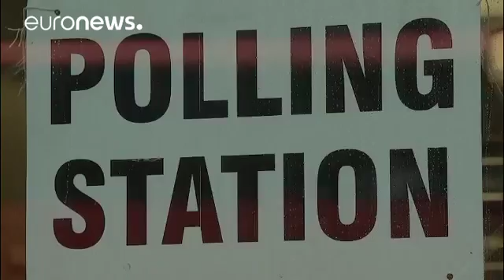Les Britanniques se rendent aux urnes